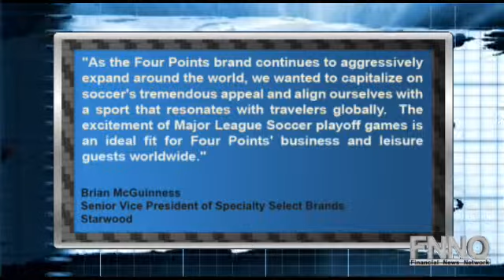Starwood Hotels & Resorts Official Hotel of 2010 Major League Soccer Playoffs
Four Points, by Starwood Hotels & Resorts Worldwide, Inc. (NYSE:HOT), is now an official sponsor of the Major League Soccer postseason.

Four Points will become the Official Hotel partner of the 2010 MLS Cup Playoffs and MLS Cup 2010.

Brian McGuinness, Starwood's Senior Vice President of Specialty Select Brands for Starwood said, "As the Four Points brand continues to aggressively expand around the world, we wanted to capitalize on soccer's tremendous appeal and align ourselves with a sport that resonates with travelers globally.  The excitement of Major League Soccer playoff games is an ideal fit for Four Points' business and leisure guests worldwide."

The hotel brand will offer soccer fans promotions throughout North America. The Four Points Toronto Lakeshore will be running promotions for fans during the MLS Cup on Nov. 21.

Starwood Hotels & Resorts is currently trading 1.43 percent lower at $58.44.